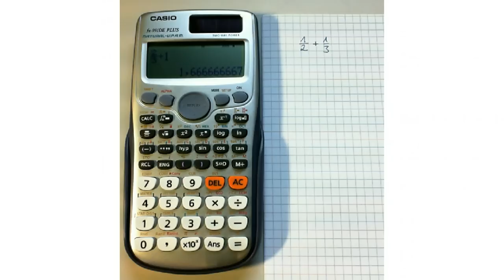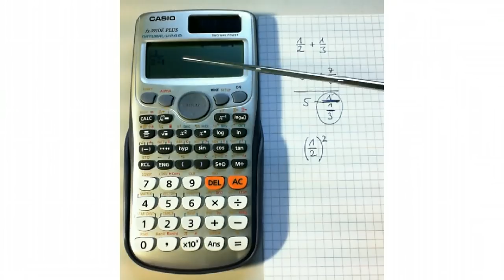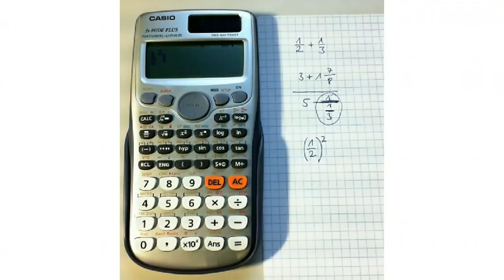Bedienung des Taschenrechner fx-991DE PLUS von Casio - Teil2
In diesem Film geht es um die Eingabe von Brüchen, das Rechnen damit und wie man Ergebnisse rundet.